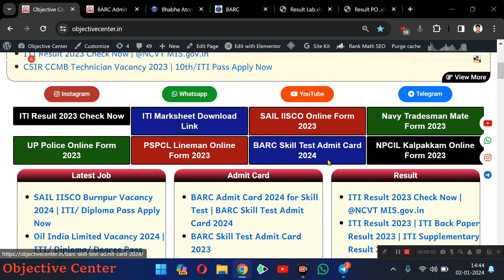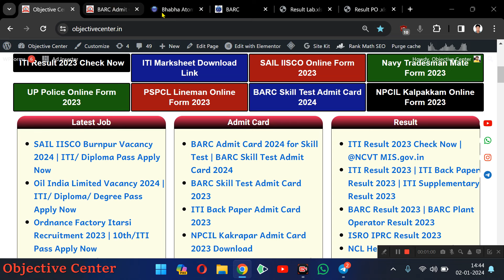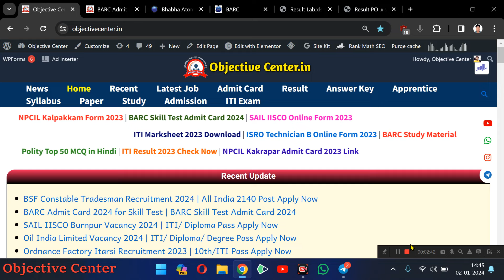BARC Skill Test Admit Card 2024 | BARC Admit Card kaise download kare